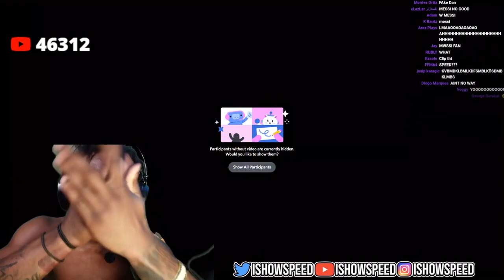ISHOWSPEED TALKS TO MESSI ON STREAM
Bro had to restart his brain